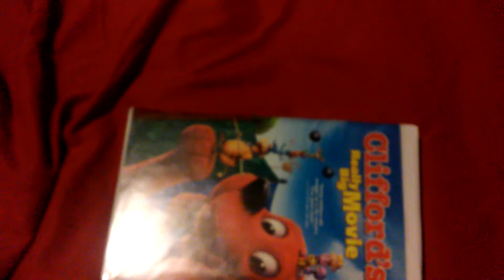Clifford's Really Big Movie VHS Review